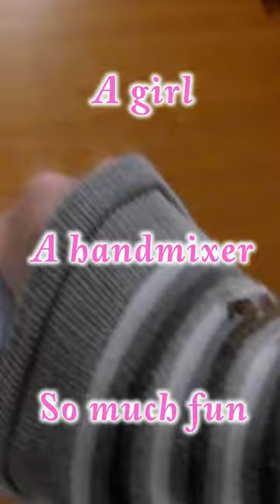A Girl. A Handmixer. Mopping.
FULL EPISODES ON MISS MIXY CHANNEL

MISS MIXY
- A unique handmixer ASMR comedy miniseries
- Cleaning can be, and should be, fun - just like mixing
- Find unique ways of using what you have - use your fantasy
- Find cleaning hacks for faster and more effective (or hilarious) results
- Presenting cleaning and handmixer tips for the home (not to be taken seriously)
- Focusing on eco-friendly, planet and environment friendly cleaners and detergents
- Handmixer sound fetish enjoyment for all senses
- 100% handmixer ASMR sound experience enjoyment: satisfaction guaranteed
- Find new ways to use a blender or handmixer, use your fantasy, don't be stuck in the 60s
- Contemporary original video art, no monetization-money-fishing-same-mold-fanaticism
- All content in Mixy series is cruelty free vegan
- Love to vintage, recycling, re-use, second-hand and used instead of buying new products
- Content can be weird, crazy, abusive, odd, shocking but that's always part of the fun
- Mixy episodes can include longer episodes as short films
- Created as audiovisual handmade artwork, excluding as much CGI as possible
- Encourages to find new ways and solutions in life, no matter how odd they could be
- Emphasizes on DIY self-improvement and self-development
- Supporting women rights and equal societal status
- May also present trendy fashion or new fashion ideas
- Let's hear your requests! Engage in the Miss Mixy Community and write
- Show a little love to Miss MIxy by a voluntary small donation

RECOMMENDATIONS
Mixy series is presented in high quality stereophonic sound - please use headphones
Recommended to watch complete to understand the plot, humor elements and story unfold

CONTENT
Created by Ms Mixy

Miss Mixy & Team Mixy